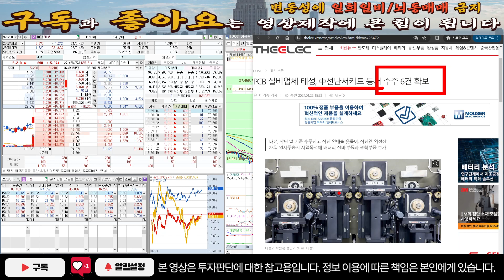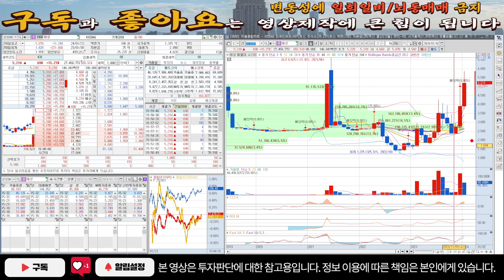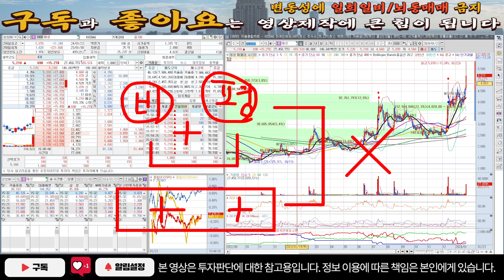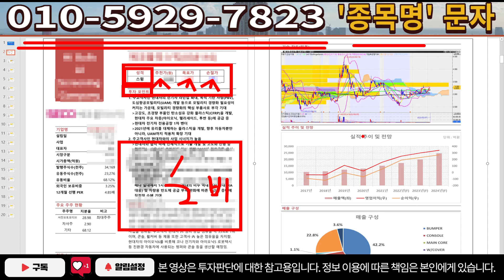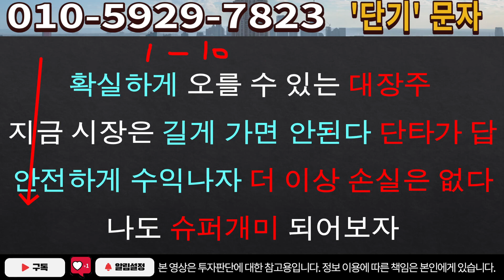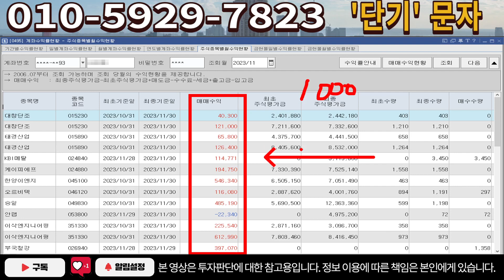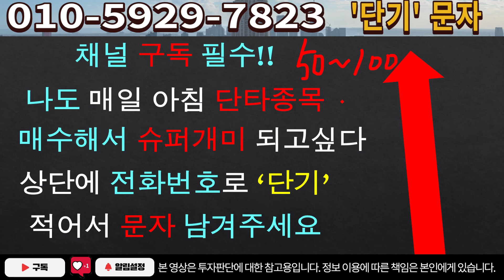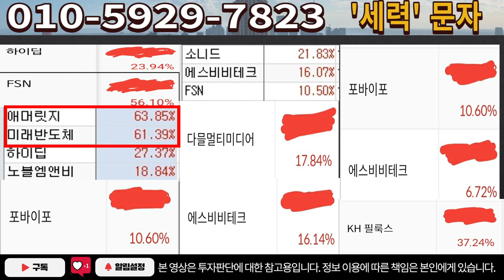[주식]태성 - 영혼까지 끌어 모으세요! 매수해야되는 중요 이유 공개합니다!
실시간 구독자소통 카톡방 투자정보 텔레그램